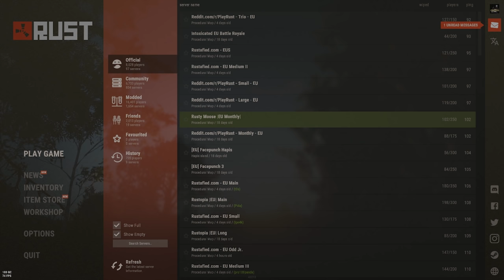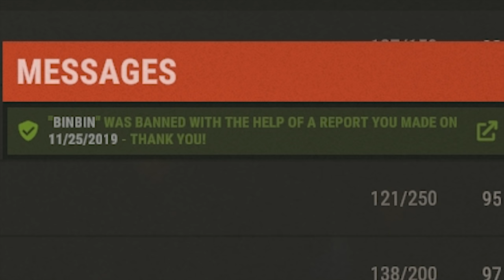Разнес КЛАН Китайских ЧИТАКОВ. Неожиданная встреча. Это Русский Мясник?! CheZee. RUST | РАСТ